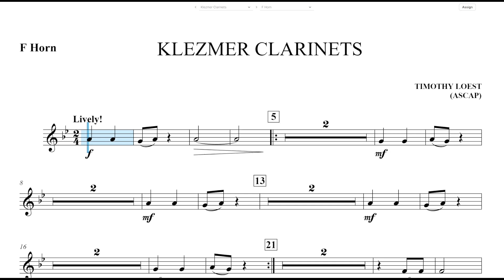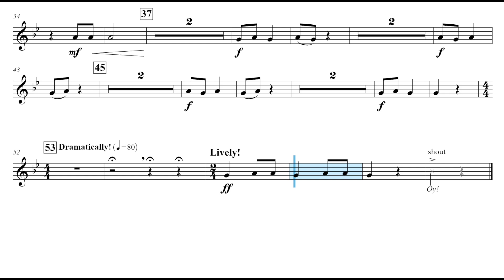Klezmer Clarinets (Timothy Loest) F Horn Play Along